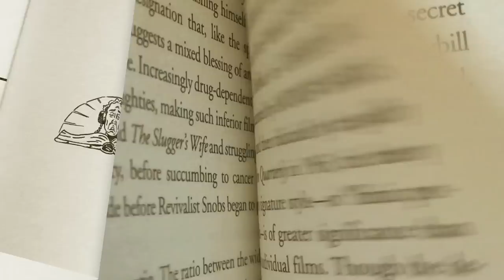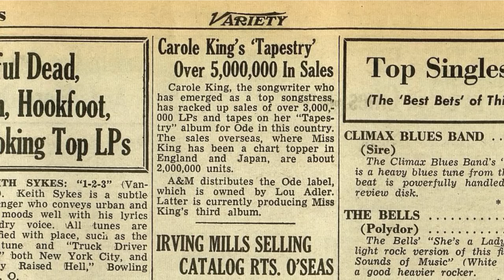The Chill, Open-Door Music Scene of L.A.’s Laurel Canyon-The Snob’s Dictionary-Vanity Fair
Entry #409, Laurel Canyon: The hilly Los Angeles neighborhood located directly north of the Sunset Strip that was home to a chill, open-door music scene and ushered in rock’s transition from cool to mellow.

Ode Records
Harvey Kubernik
Liz Tynes Netto
Shawn Silver